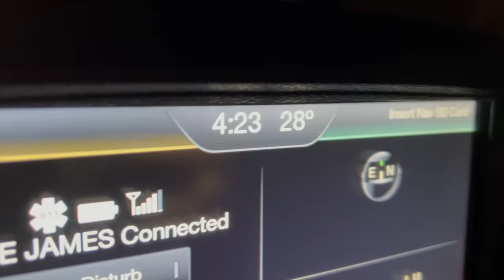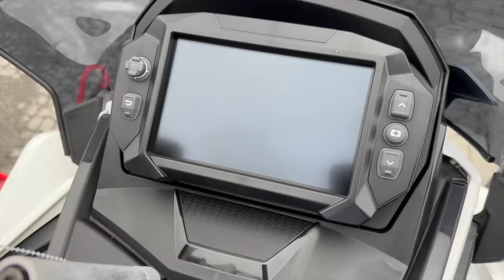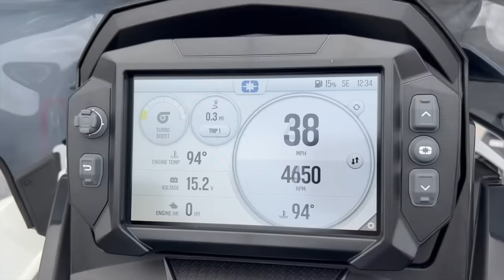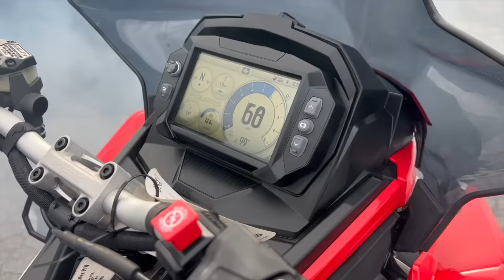2024 POLARIS BOOST ASSAULT SWITCHBACK 146 HAS BEEN DELIVERED! COME BUILD IT WITH ME AT SOUTH SIDE!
South Side Sales - Power Equipment, Snowmobiles, Mowers, Tractors and More
546 Curran Hwy - North Adams, MA

NITRO TRAILERS
NITROTRAILERS.COM